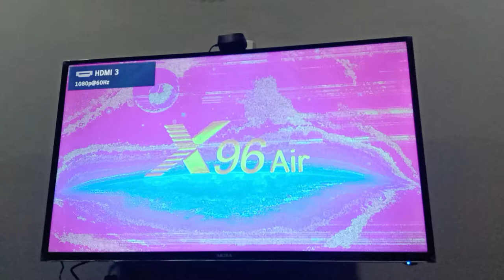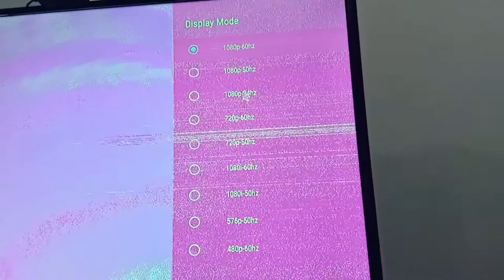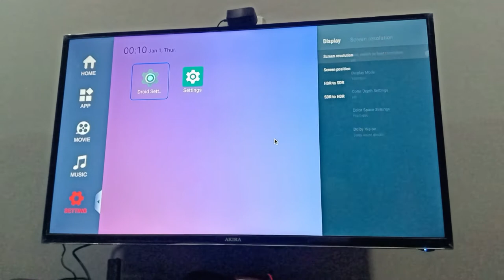Fix Android Tv Box Colors, Negative & Inverted Picture Solution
In this video, you will learn how to Fix Android Tv Box Colors, Negative & Inverted Picture Solutions without replacing your HDMI cable. It's a very easy and simple method.

I have Android X96 Air Tv Box, but this solution works for almost any tv box out there some of the most popular models are listed below:

Fire TV Stick 4K streaming device-Alexa Voice Remote
Roku Express HD Streaming Media Player
Roku Streaming Stick
Fire TV Cube
Apple TV 4K
Xiaomi Mi Box S Android
H96 max rk3318 android 10
pendoo X11 PRO android 10
X96 max s905x3 android 9.0
Circular series H96 Max X3 Android 9.0
Android 10.0 TV Box T95 2GB RAM 16 ROM Allwinner H616 Quad-core Smart Android Box
HK1 Max RK3318 Android TV Box 10.0 Smart TV Box Streaming Media Player
Nvidia Shield TV/Pro best streaming box
Best cheaper H8 Rk3228A android 9.0
allwinner chipset H616 android 10 TV Box 6K support
GooBang Doo ABOX A1 max Android 7.1
GooBang Doo XB-III Android TV Box 7.1
MXQ Best Cheap Android Tv Box
A95X Max most porpular
Turewell T9 Fast and efficient
MINIX NEO U9-H Good budget Android gaming box
Mecool MK9 Pro Android box with Google Assistant in 2021

Thanks